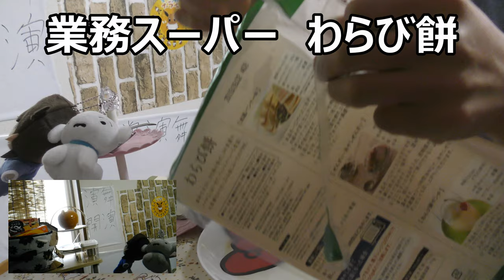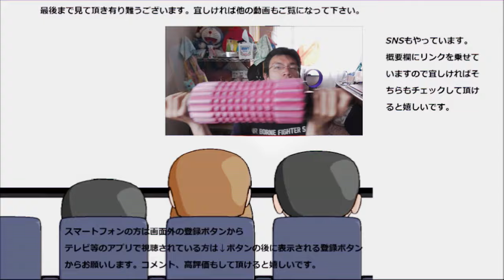【大食い？】 業務スーパーの一キロわらび餅食べてみたらわらび餅の初めての美味しさを知った……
【大食い？】　業務スーパーの一キロわらび餅を食べてみました。こんな大きなわらび餅初めて！！その弾力も、そして甘さも初めて！！これは凄いですね～
贈り物は此方まで↓
〒153-0042